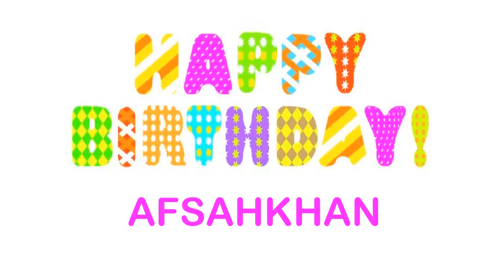AfsahKhan Wishes & Mensajes